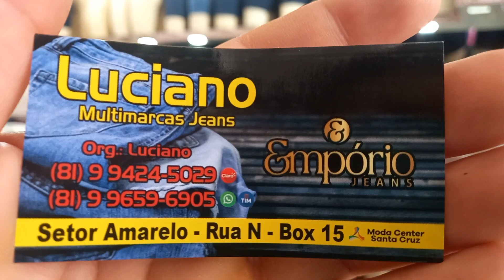Moda Center Santa Cruz Luciano Multimarcas jeans Atacado 27 Reais 81 9.9659 6905